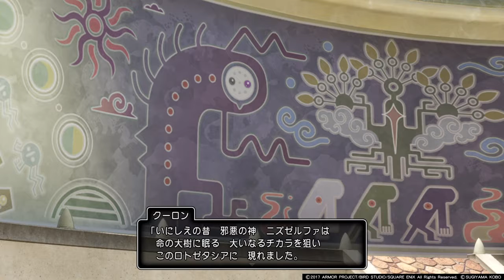ドラゴンクエストXI 過ぎ去りし時を求めて_プレイ64